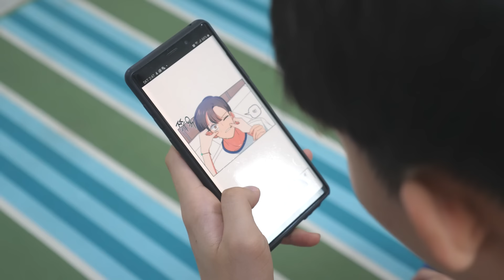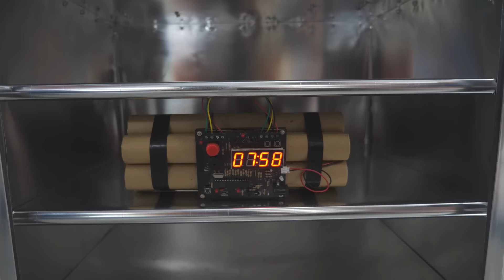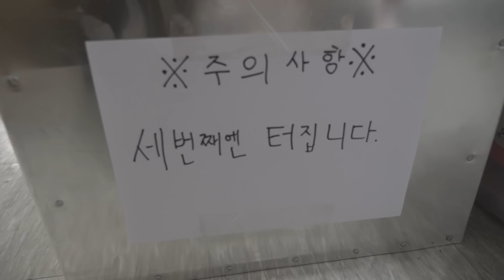너프전쟁 : 시한폭탄 [NERF WAR : TIME BOMB]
스튜디오에 있던 세현이와 일상이
과연 이들에게 무슨일이?!!

일상이 궁금하다면 ! (클릭!)